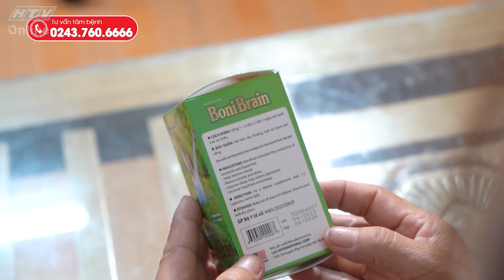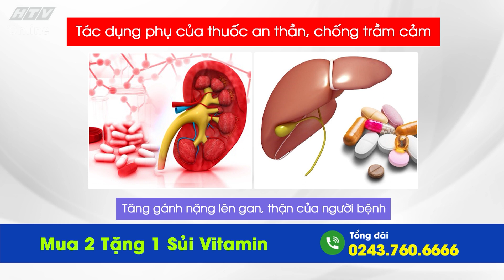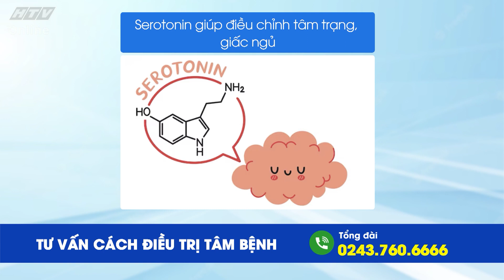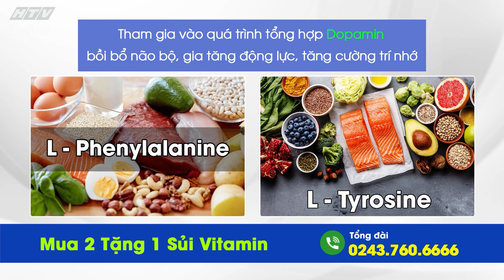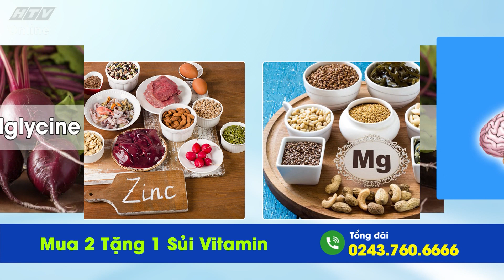SỐNG KHỎE CÙNG BẠN | Tập 72 | 23092023